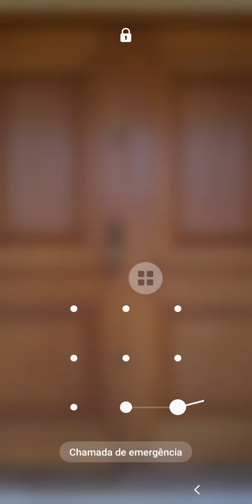A porta que Deus abre ninguém fecha?